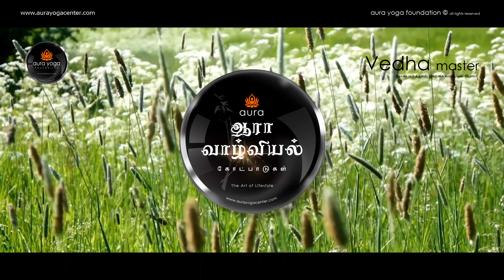AURA Lifestyle - Theory 06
🌷Welcome to AARA YOGA & NATUROPATHY RESEARCH CENTRE!🌷

✨ Aara Yoga Centres offer drug-free healing methods through online WhatsApp groups. All the people of the world should acquire excellence in the ways of life, food, removal of body wastes, self-realization, meditation methods and Atma Sudhi which purifies the soul. With the grace of Guru and the blessings of Maharishis, Theologian VEDHA expresses all his feelings to everyone. He realized that human birth is to attain the state of Birth lessness. Therefore, he guides everyone to live in such a way that their thought, word, and deed should be sanctified in order to live happily and fully in the days of their lives.

✨ Our channel is dedicated to sharing insightful content on Yoga, Naturopathic remedies, Mindfulness techniques, and more to support your journey towards optimal well-being.

Ready to embrace a holistic approach to health and wellness?

We invite you to embark on a transformative journey with Aara Yoga and Naturopathy Research Centre!!

AARA YOGA CENTER - Chennai

No.8, K.G. Street, Dhanalakshmi Colony,

AARA YOGA CENTER - Erode

No.46/138, Vettukatu Valasu,
Vivegananthar Salai,
Nasiyanur road,
Erode - 638011.

AARA YOGA CENTER - Tiruchirappalli

No.8. Sri Raghavendra Garden,
Thiruvanaikovil,
Tiruchirappalli – 620006.

🙏நலம் பெறுவோம் வளம் பெறுவோம்🙏